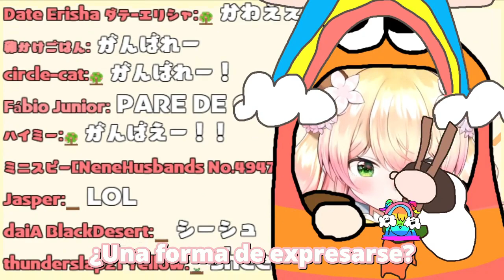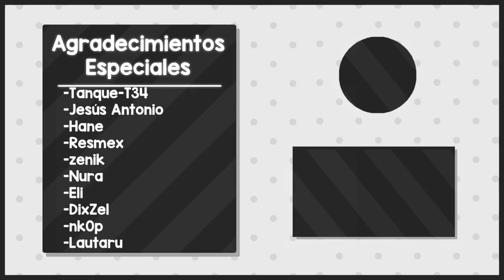Le piden a Nene decir "Sheesh" y lo intenta(?) | Momosuzu Nene | Hololive | Sub Español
Traducido por: Punto-san
Canal de : @MomosuzuNene
Mi objetivo es traer lo mejor de l@s Vtubers que normalmente no están en nuestro idioma para que puedan disfrutar
Se agradece si comparten para que todos puedan disfrutar de los clips
UNANSE A MI SERVER DE DISCORD O SI NO... lloraré :c
Si encuentras algún error o tienes una sugerencia por favor házmelo saber en los comentarios para poder traer la mejor calidad.